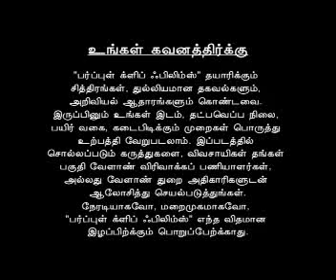pasu valarppu murai.flv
பசு வைப்பது பண்ணை பற்றிய வீடியோ